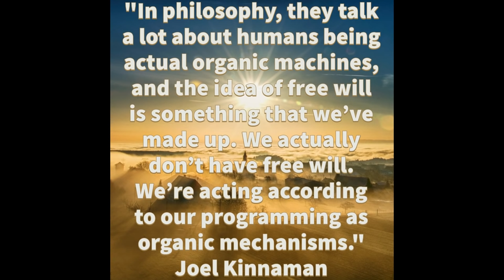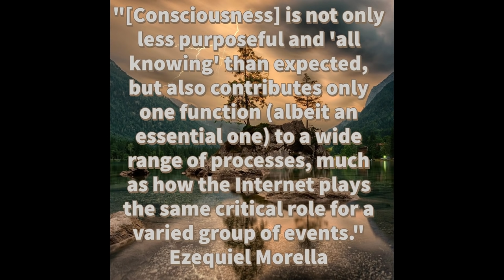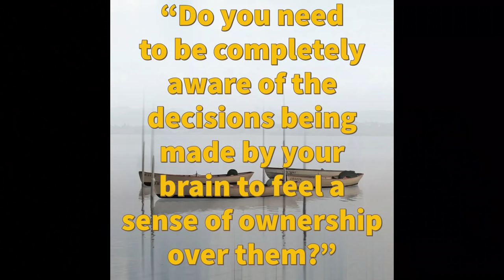The Power of the Unconscious Mind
How much control do you have over your decisions? In this video, we explore the nature of decision-making processes in the brain and reveal some astonishing facts about how little of it is done consciously and the tremendous power of the unconscious mind over influencing your daily actions and reactions.

This video is intended to summarize Chapter 6, Section 1 of my book "Mental Architecture: Building the Mind One Moment at a Time"